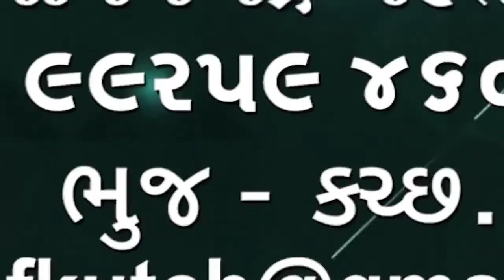લંડનના વિલ્સડન સ્વામિનારાયણ મંદિરનો સુવર્ણ જયંતી પ્રસંગ વર્ષ 2025 માં દબદબાભેર ઉજવાશે 🌹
લંડનના વિલ્સડન સ્વામિનારાયણ  મંદિરનો સુવર્ણ જયંતી પ્રસંગ વર્ષ 2025 માં દબદબાભેર ઉજવાશે ભગવાન ઘનશ્યામ મહારાજને સુવર્ણનું સિંહાસન અર્પણ કરાશે🌹